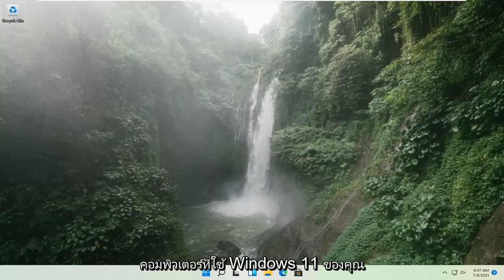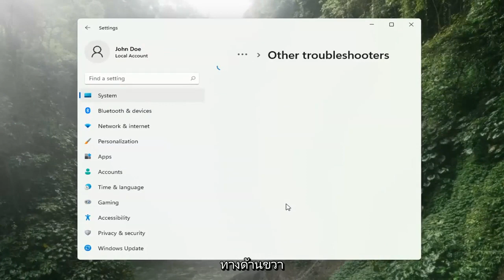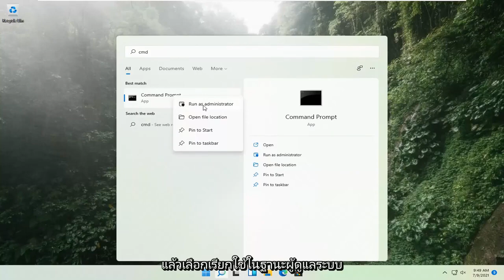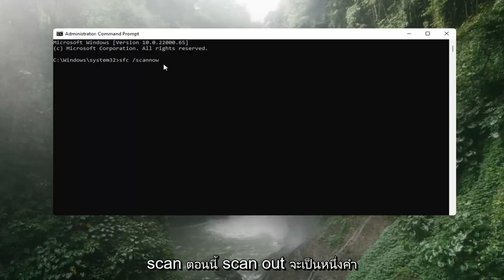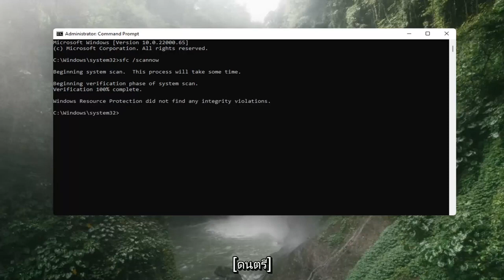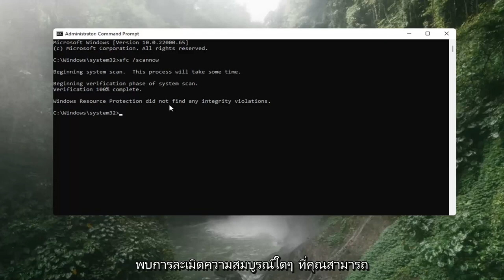วิธี Update Windows 11 อัพเดทไม่ได้ ค้าง ทำไมต้องอัพเดท ดีอย่างไร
คุณรู้สึกอย่างไรเมื่อเข้าสู่ระบบ Windows หลังจากผ่านไปหนึ่งเดือน ดูว่ามีการอัปเดตให้ติดตั้ง และลองติดตั้งเพื่อให้ Windows Update ค้างอยู่ที่ศูนย์เปอร์เซ็นต์เท่านั้น

พบการอัปเดต Windows 11 ค้างหรือไม่ โชคดีที่การอัปเดต Windows 10 ที่ค้างอยู่ไม่ใช่สิ่งเลวร้ายที่สุดในโลก อันที่จริงก็ไม่สามารถหลีกเลี่ยงได้ทั้งหมด ด้วยการกำหนดค่าฮาร์ดแวร์และซอฟต์แวร์จำนวนมาก จึงมีโอกาสที่ปัญหาที่ไม่คาดคิดจะเกิดขึ้นได้เสมอ

พวกเขาปกป้องคุณโดยกำจัดบั๊กที่น่ารังเกียจ และระบบปฏิบัติการของคุณทำงานได้อย่างราบรื่นที่สุด

windows อัพเดทติด windows 11
การอัปเดต windows ค้างที่ 100
การอัปเดต windows ค้างที่ 0
การอัปเดต windows ค้างอยู่ที่ 57
การอัปเดต windows ค้างที่ 20 เปอร์เซ็นต์
การอัปเดต windows ค้างที่การดาวน์โหลด 100 ครั้ง
การอัปเดต windows ค้าง กรุณารอสักครู่
การอัปเดต windows ค้างอยู่ที่ 57 เปอร์เซ็นต์
การอัปเดต windows ค้างที่ 61
การอัปเดต windows ค้างที่ 48 เปอร์เซ็นต์
อัพเดท windows ค้าง หน้าจอดำ
windows อัพเดทติดหน้าจอสีดำเป็นวงกลม
อัพเดท windows 11 ค้าง หน้าจอดำ
การอัปเดต windows ติดอยู่ขณะตรวจหาการอัปเดต
การอัปเดต windows ค้าง ฉันสามารถรีสตาร์ทได้หรือไม่
อัพเดท windows ค้าง ห้ามปิด
การอัปเดต windows ค้างระหว่างการรีสตาร์ท
การอัปเดต windows ค้างแม้ในเซฟโหมด
การอัปเดต windows ติดขัดแก้ไข
อัพเดท windows ค้างหลายชั่วโมง
ตัวแก้ไขปัญหาการอัปเดต windows ค้างในการตรวจสอบว่ารอการรีสตาร์ทหรือไม่
การอัปเดต windows 10 ติดขัดแก้ไข
แก้ไขการอัพเดท windows ค้าง